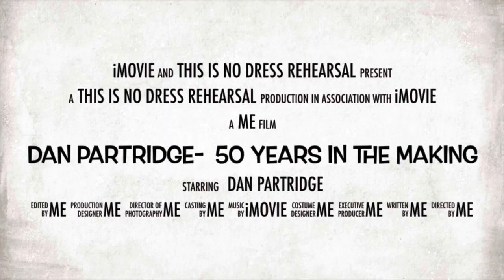50 years in the making